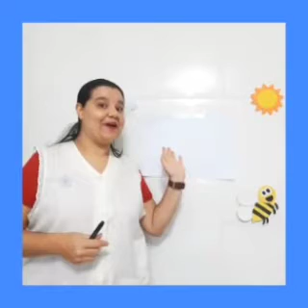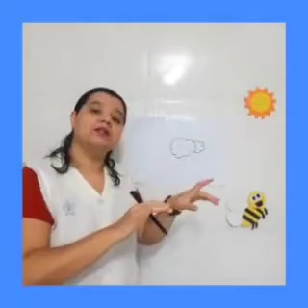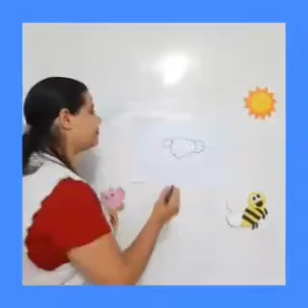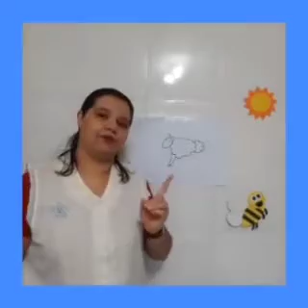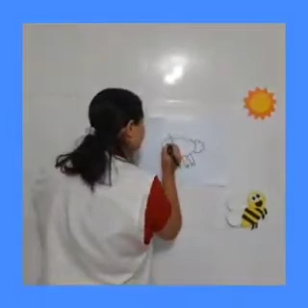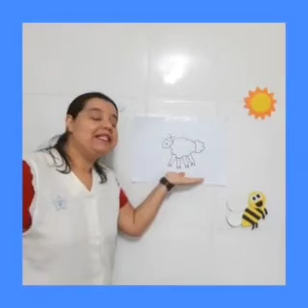Professora Milena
Cei Algodão Doce